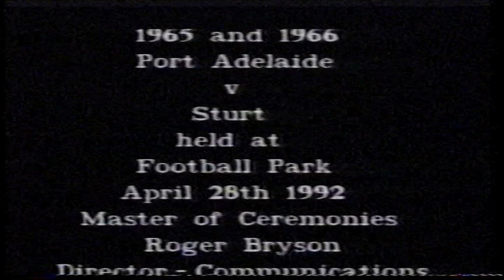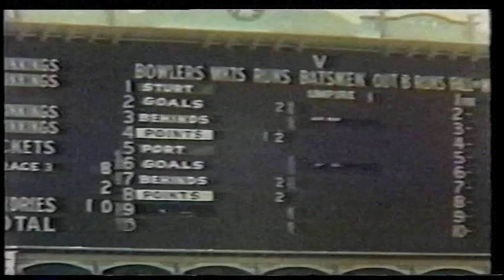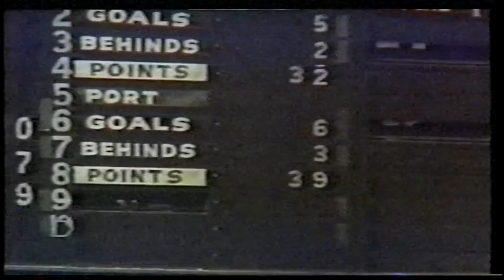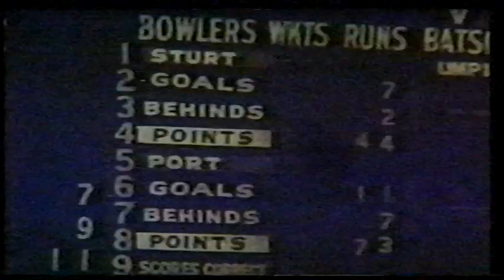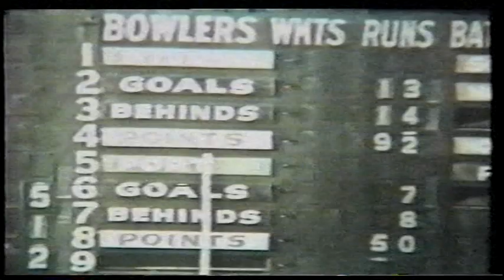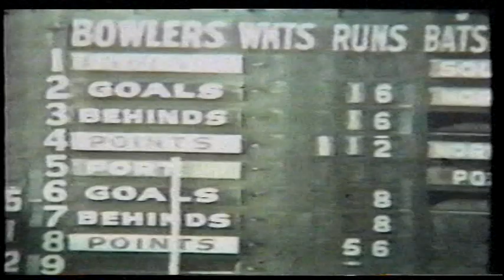1992 "Great Grand Finals Night" Charity dinner to celebrate the 1965 and 66 grand finals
"Great grand Finals Night" charity dinner
Held at Football Park 28th April, 1992
Master of Ceremonies: Roger Bryson
Featuring surviving memebrs of the Port and Sturt teams from those 2 grand finals, as well as highlights from both games.
All funds raised went to the Youth project of the Adelaide Central Mission.